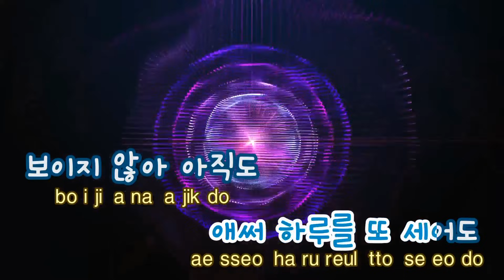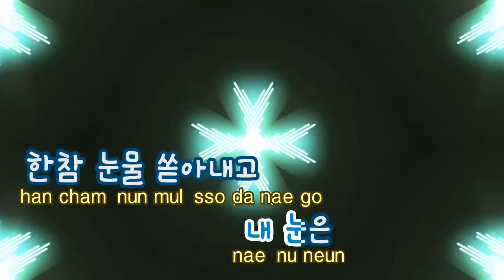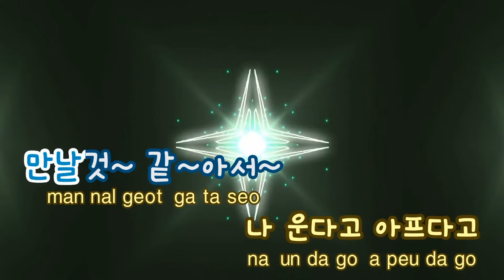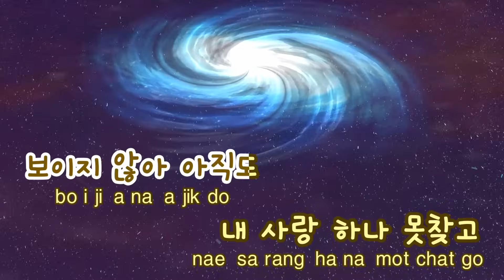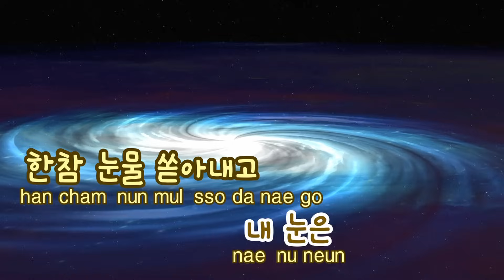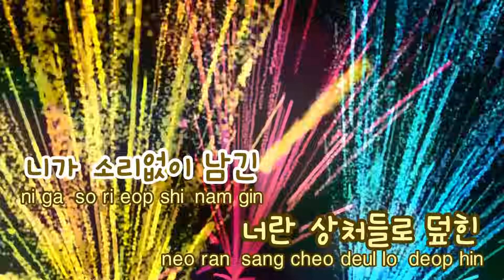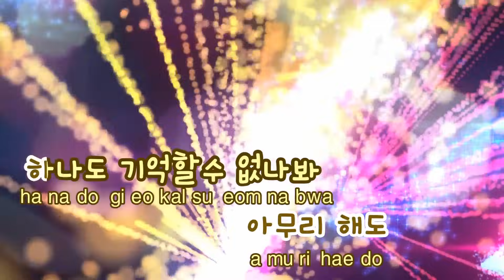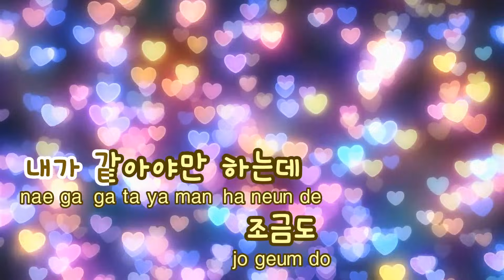[TJ노래방] 기억상실 - 거미 (Memory Loss - Gummy) / TJ Karaoke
기억상실  --  거미

▶ ZillerSong Mobile : Android/IOS
▶ K-POP STAR Global Package : Android/IOS
▶ TJ TV Karaoke (Korean ONLY) : KT OllehTV , LG U+TV, SK BTV